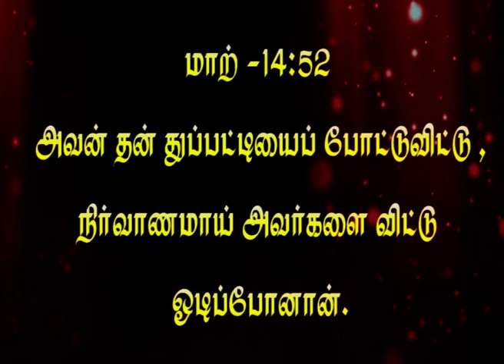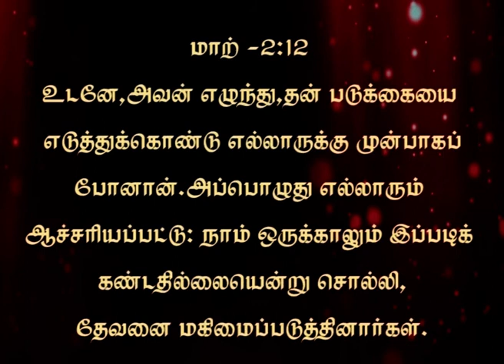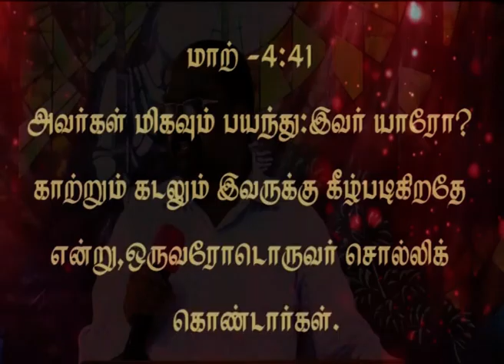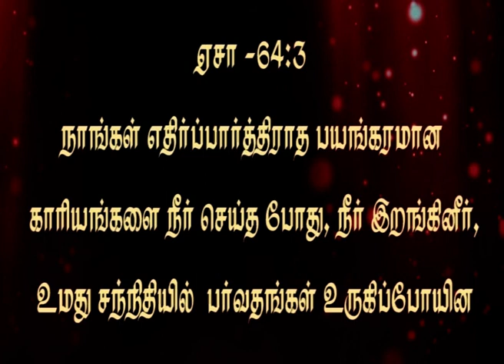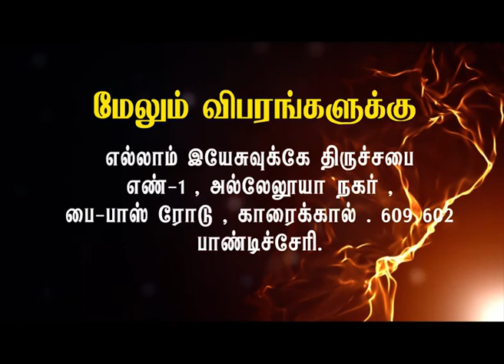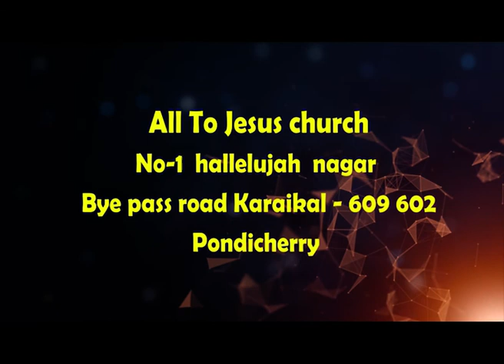எழுப்புதல் வேண்டும் (மாற்கு)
TAMIL CHRISTIAN MSG